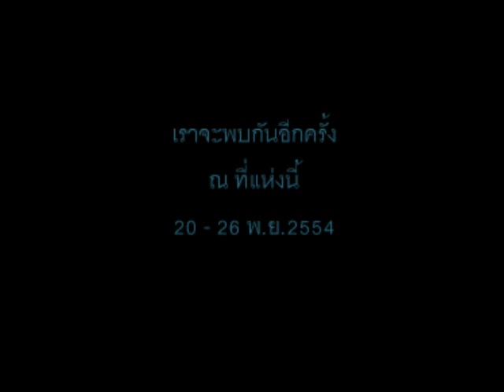Retreat at Seven Fountains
Retreat at Seven Fountains for year 2010